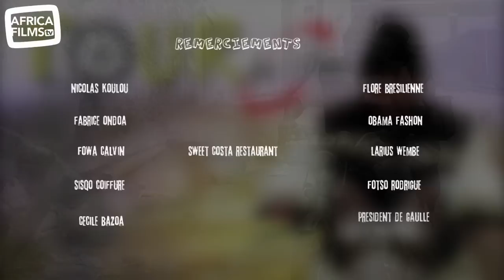Fingon Tralala - Tour de Ville - épisode 23 : le client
Pas facile d'être client-e de la moto-taxi de Fingon Tralala...

Tour de Ville, une web-série proposée par Serge Tchami
Un épisode tous les mercredis, samedis et dimanches sur AFRICAFILMStv